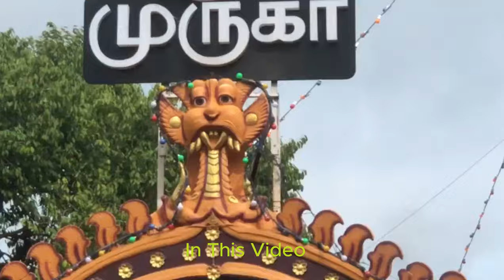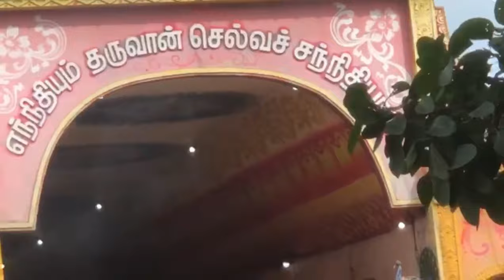🔴 தீர்த்த மாடிய ஆற்றகரையான் 😍 Selva Sannathi Murugan Theerththam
தமிழ் உறவுகளே..